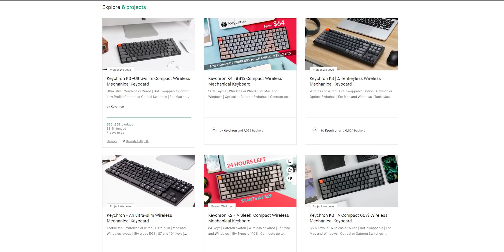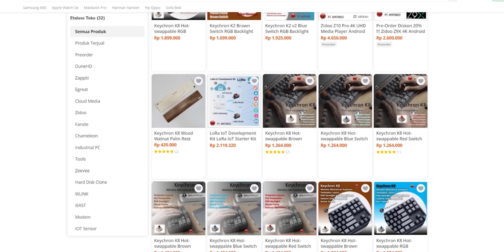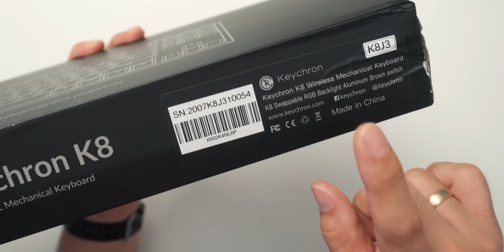Keyboard TKL Keychron Unboxing: Keychron K8 & Keychron K1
Biar nontonnya gampang:
00:00 Opening
01:06 Unboxing
04:15 Layout Keyboard
08:05 Input & Output
09:05 Suara Keyboard
10:35 Harga & Closing